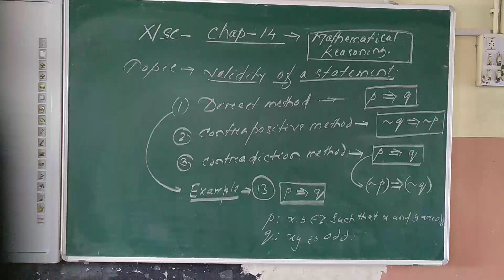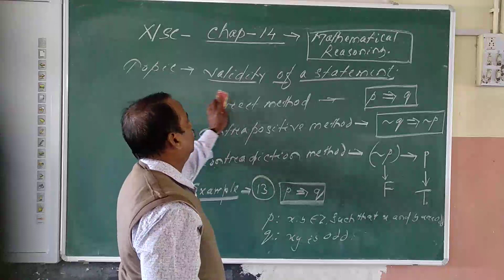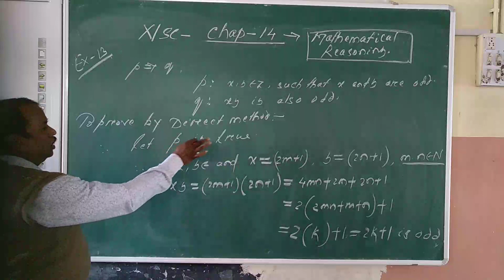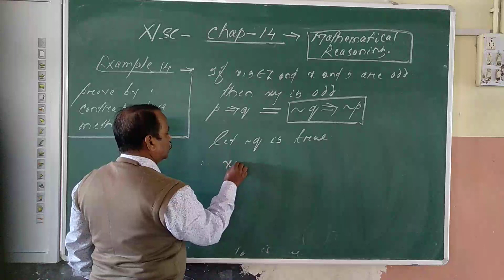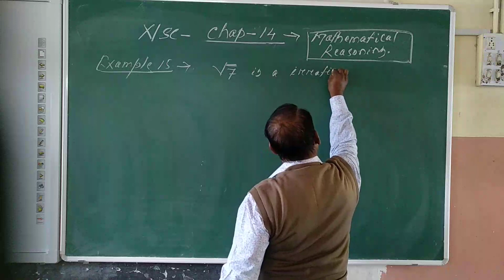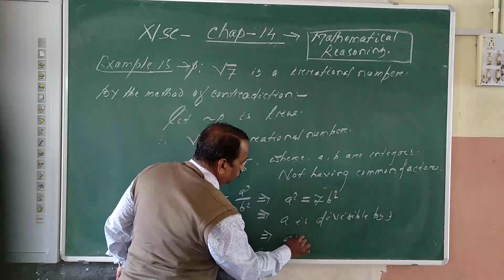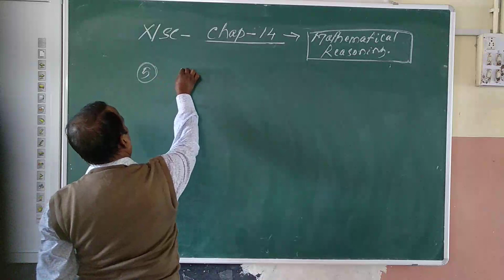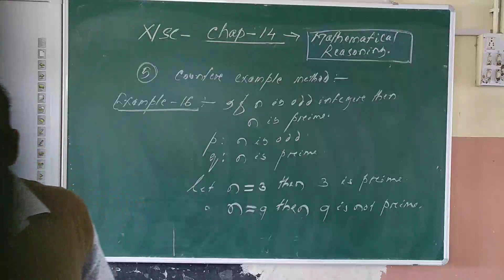01.01.2021 - XISC - Math - L - 14 - part - 6